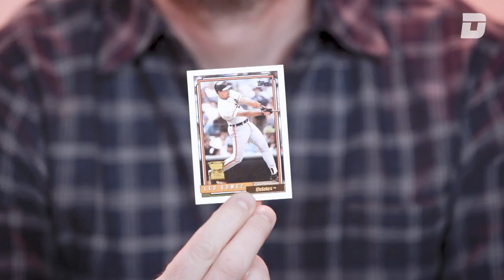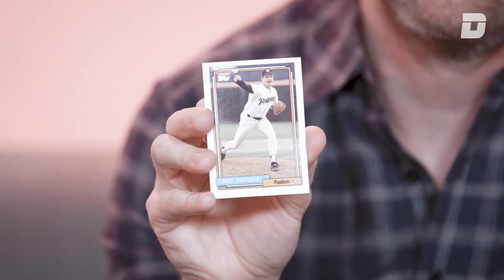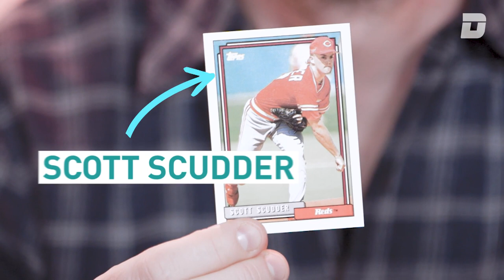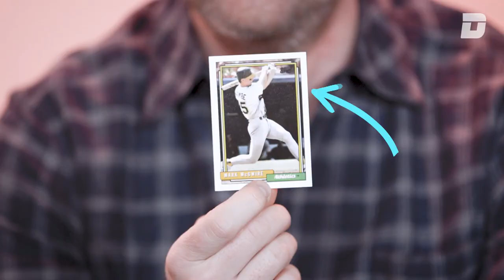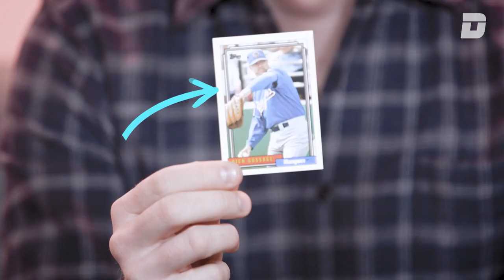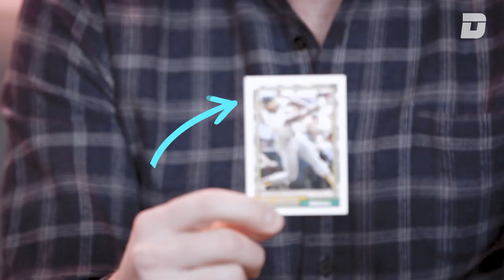Remembering Some Guys: 1992 Baseball Guys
David Roth and Evan Drellich fondly remember some guys who played baseball in 1992.